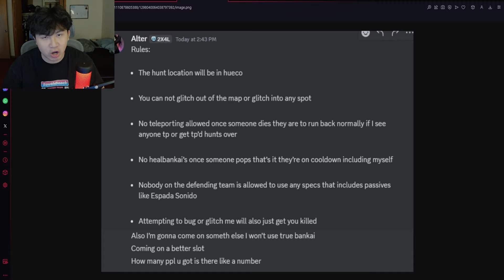[Type Soul] My Friend Got Hunted